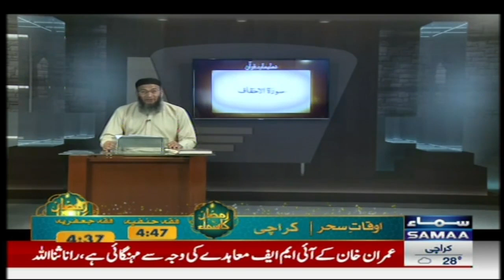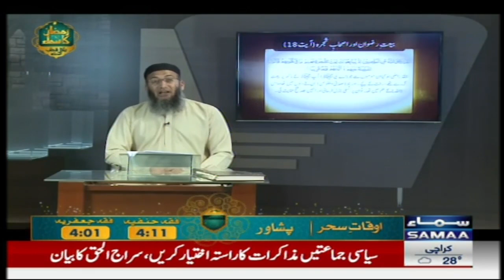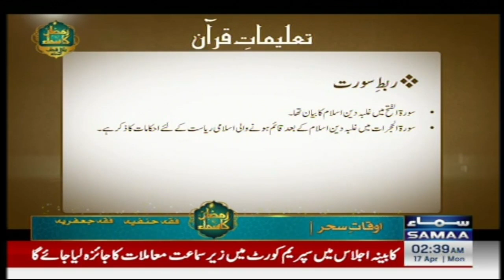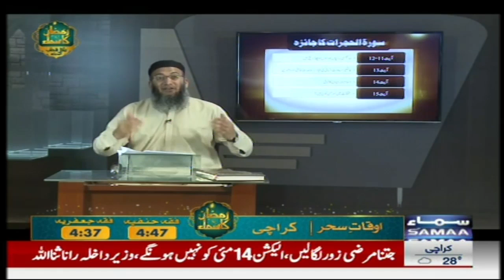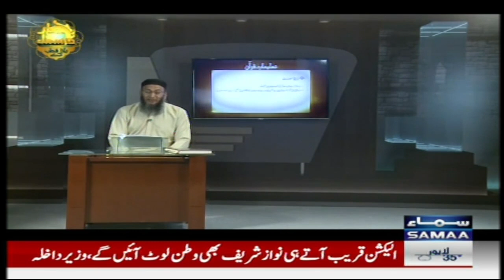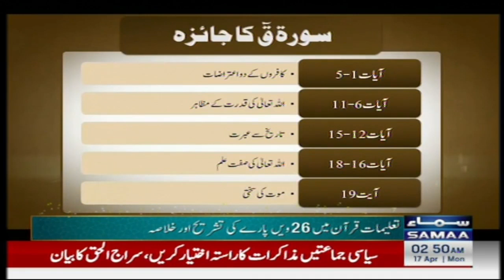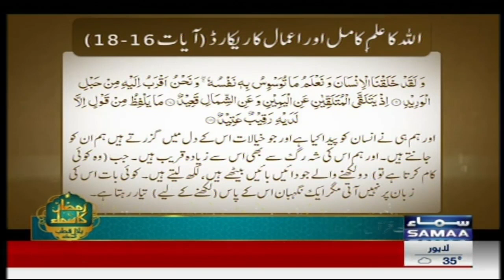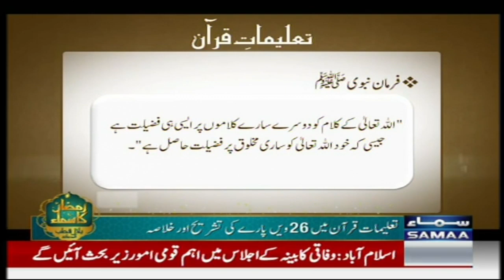Taleemat-e-Quran | Parah 26 | Shuja Uddin Sheikh | Ramzan Ka Samaa | SAMAA TV